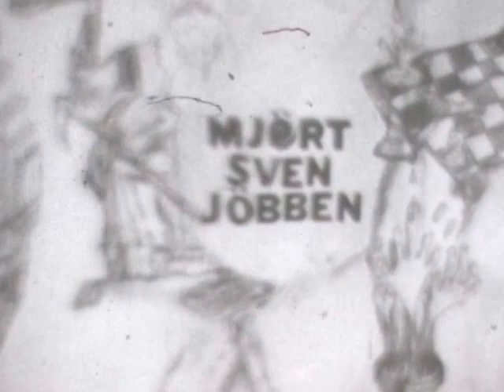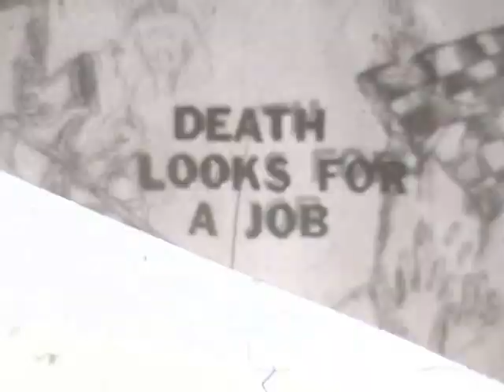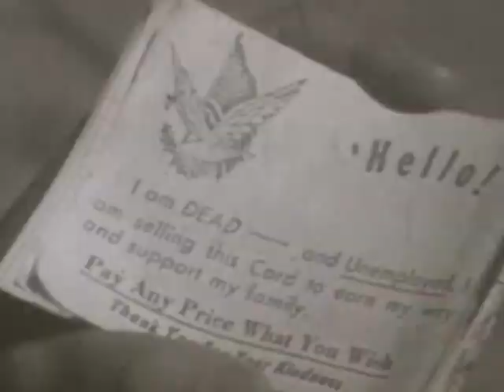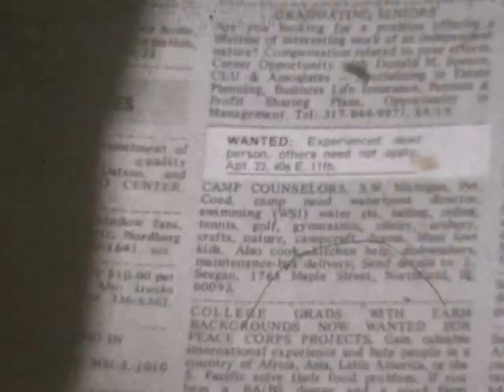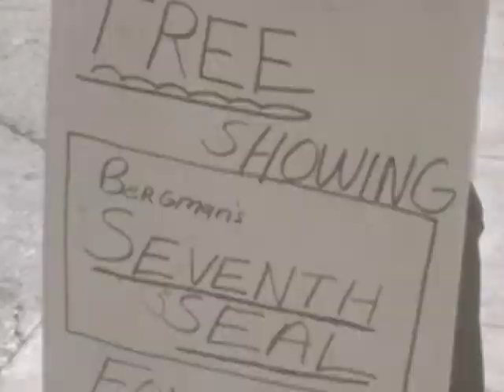Death Looks For A Job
Death Looks For A Job (1977) my film student parody of Bergman's Seventh Seal w/ a bit of the ol' Pythons style thrown in. Stars my oldest friend Ms. Kathy Whyde Jesse--much to her chagrin at the time.